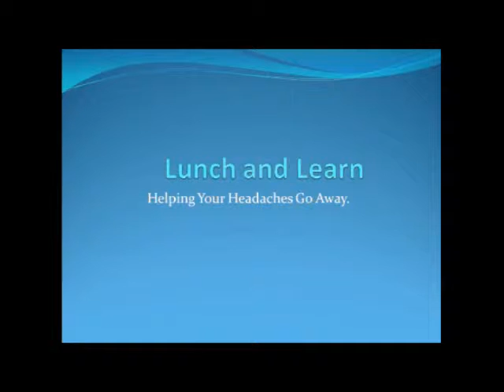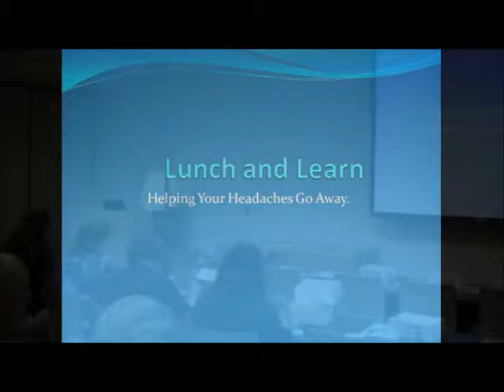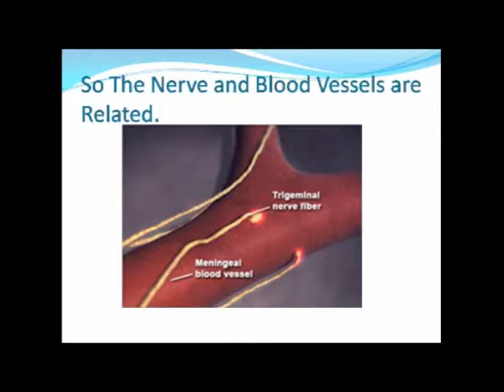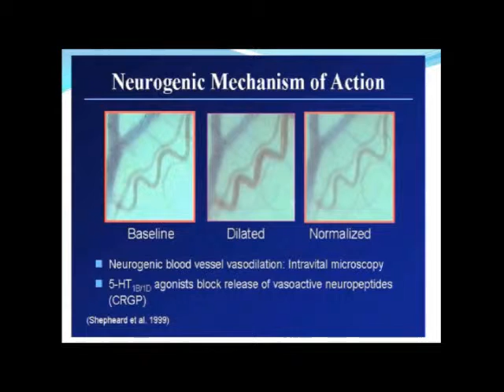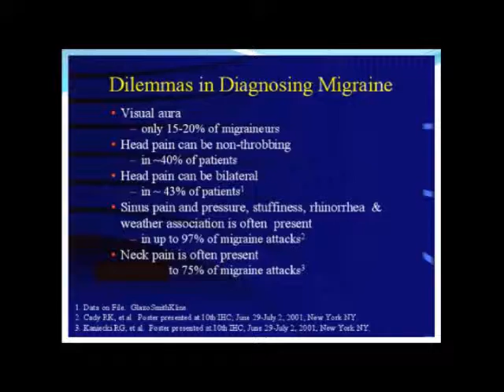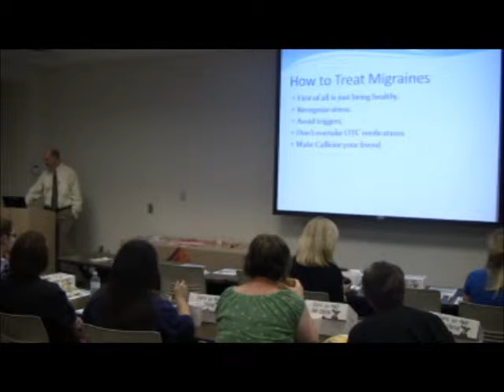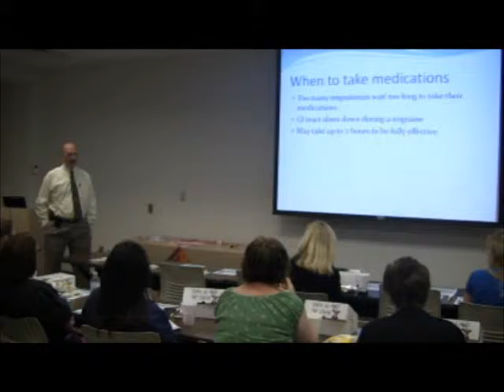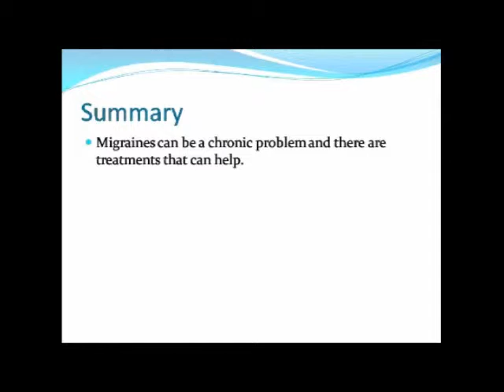Understanding and Treating Migraine Headaches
Dr. Eric Moser with Cornerstone Neurology discusses headaches and helpful tips to help your headaches go away.